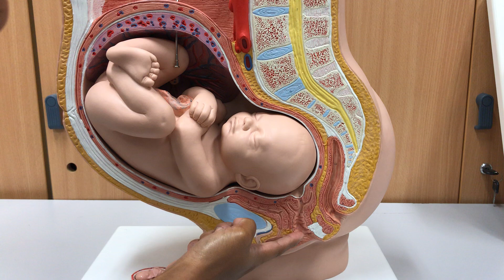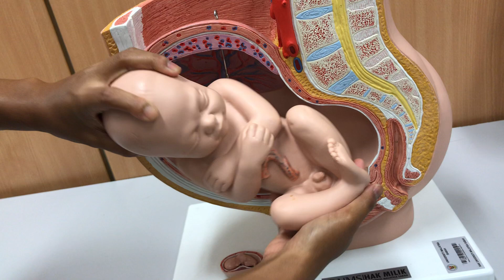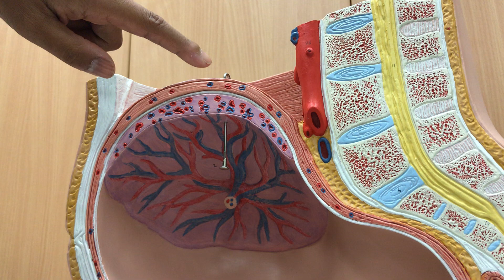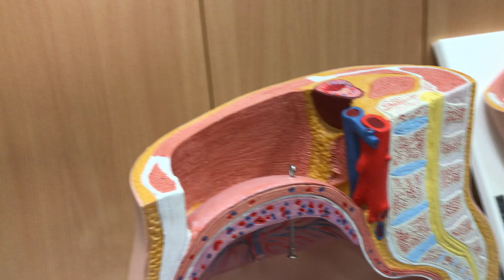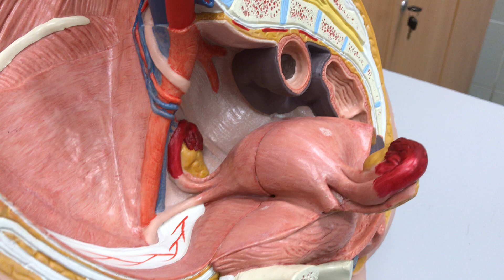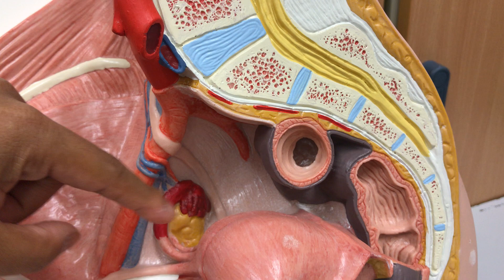anatomy of pregnancy